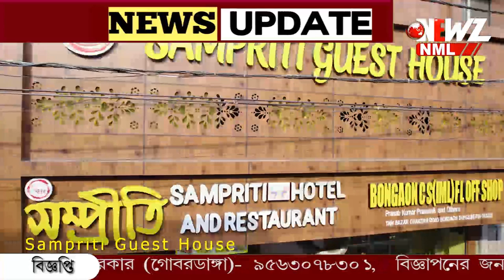মেয়েদের আত্মরক্ষায় গোবরডাঙ্গা কলেজে ক্যারাটে প্রশিক্ষণ চালু।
মেয়েদের আত্মরক্ষায় গোবরডাঙ্গা কলেজে ক্যারাটে প্রশিক্ষণ চালু। উদ্যোগ কে সাধুবাদ জানিয়েছেন অভিভাবক থেকে পড়ুয়া সকলে।